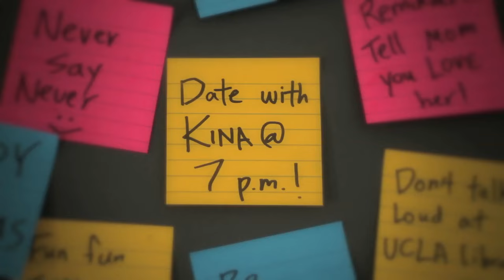Nice Guys (Kevjumba)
Nice guys finish last, that's why I'll treat you like trash...

Cinematography by:

Justin Safaei

If you liked the video, save it to your Favorites!